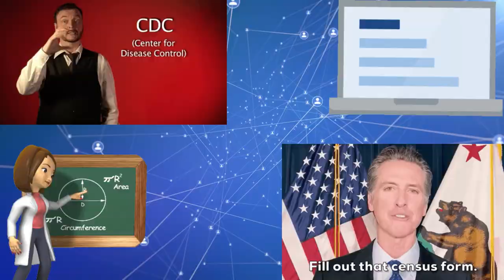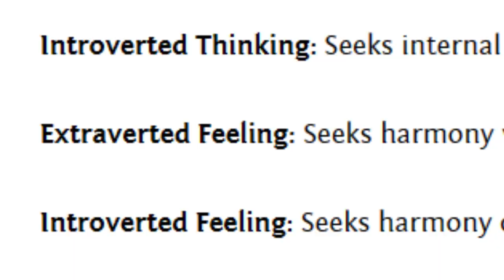MBTI: Spotting Introverted Feeling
A short video with some tips on spotting a strong preference for Introverted Feeling!